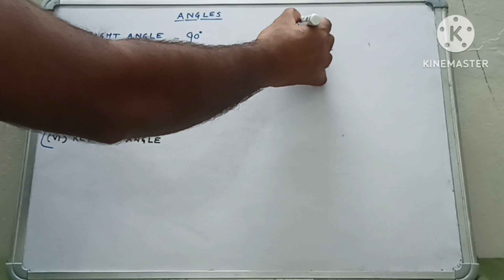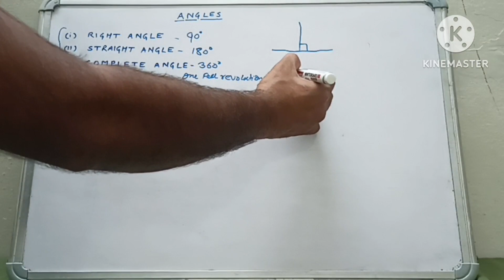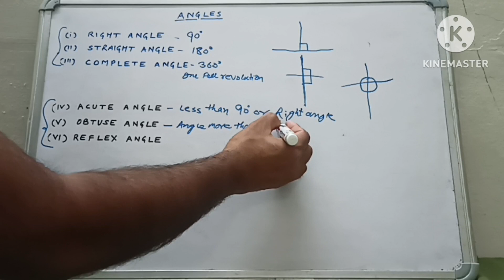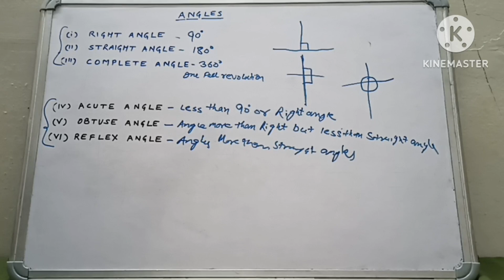Angles and Their Types